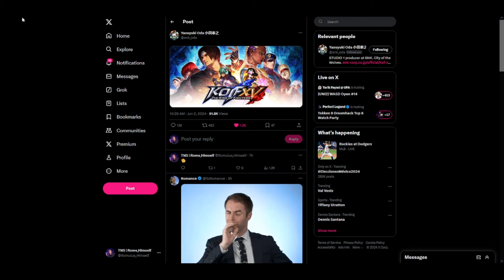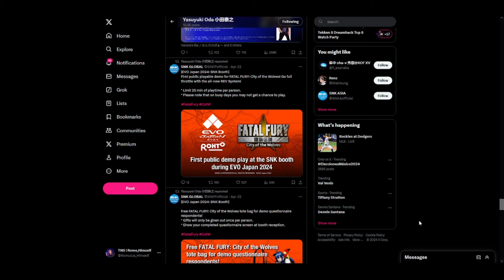DID SNK SUBTLY LEAK KOFXV SEASON 3!?!?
The Studio 1 producer of SNK and Rome_Himself fan, Yasuyuki Oda dropped a very vague tweet, could this be a hint at a possible KOFXV update?